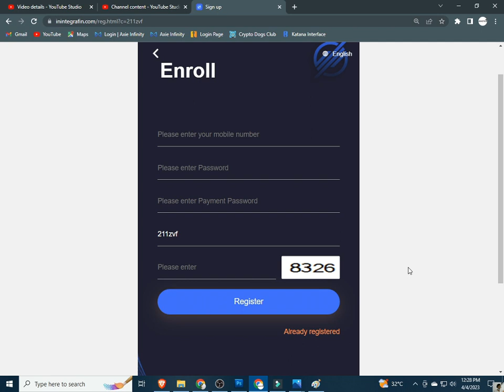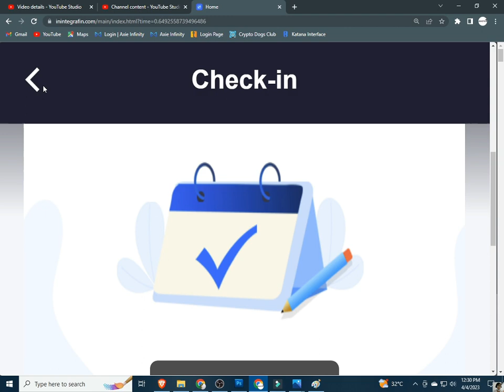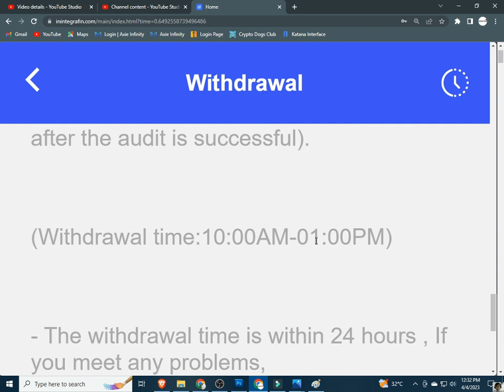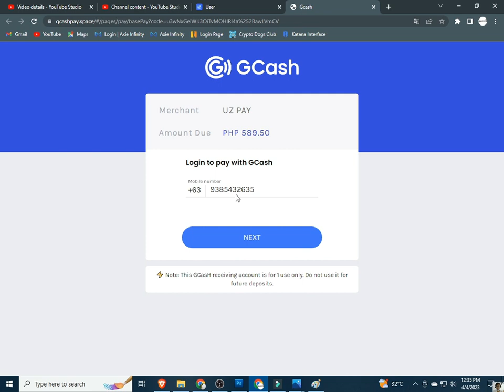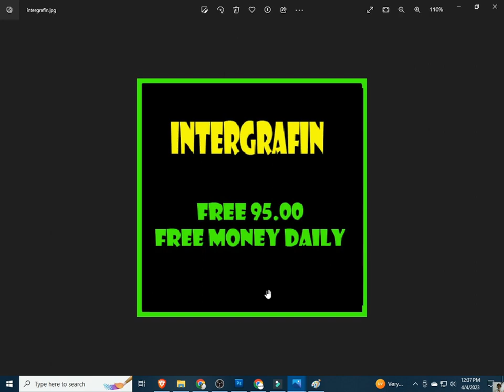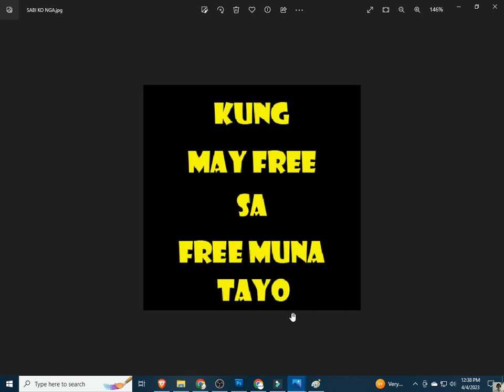INTERGRAFIN | INTERGRAFIN APP | INTERGRAFIN REVIEW | INTERGRAFIN INIVESTMENT | INTERGRAFIN INVESTMEN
INTERGRAFIN , INTERGRAFIN INVESTMENT, INTERGRAFIN  INVESTMENT APP,

INPUT THIS INVITATTION CODE FOR FREE 1000 COINS:
CUVCWT

INVITATION CODE:
42K2F6

PLEASE INPUT MY REFERRAL ID :
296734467